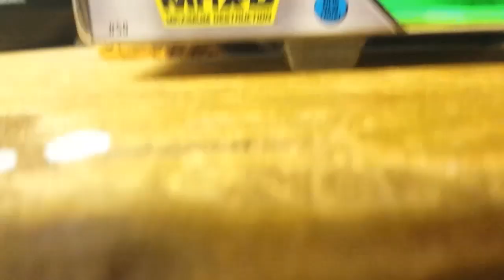HWMJ - Devestation & Vengeance. Sign-Up Series #45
Sorry for the late video but we will see who gets vengeance on Halloween.